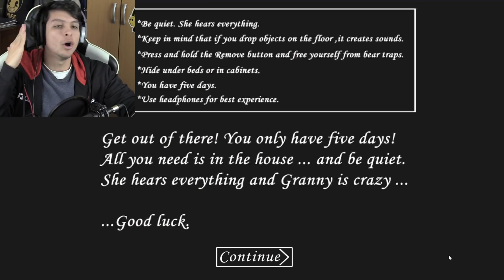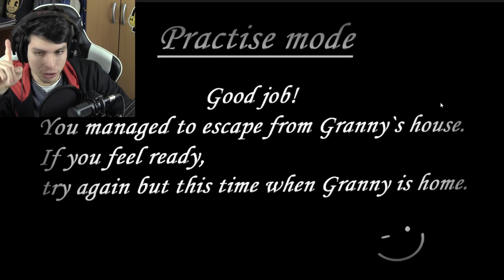NUEVO FINAL: INVOCACIÓN EN EL NUEVO MODO !! OMG - Granny (Horror Game) | DeGoBooM